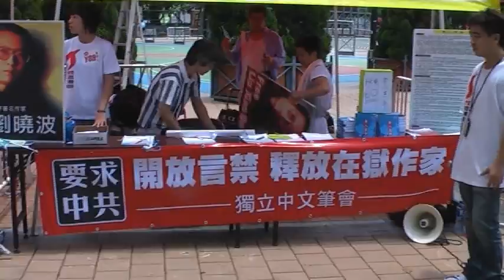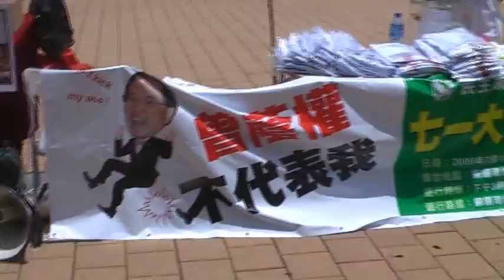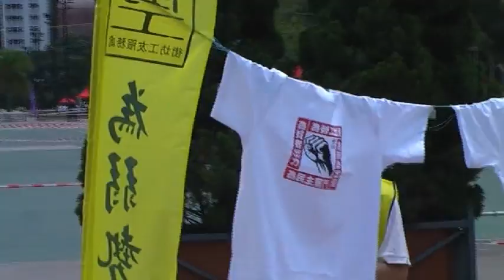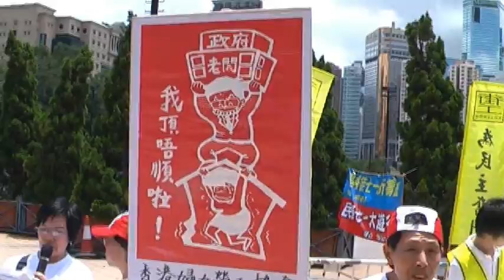2009年7月1日，各民間團體在遊行前表達意見。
2009年7月1日，七一大遊行。

在七一大遊行前，各民間團體表達訴求。